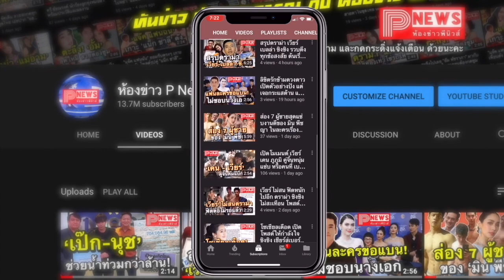ห้องข่าวพีนิวส์ | "แอนดริว-นุ่น" เซอร์ไพรส์! โผล่อ่านข่าวค่ำช่อง PPTV